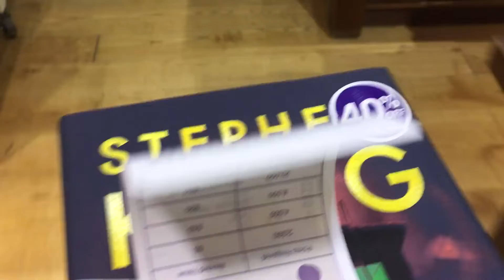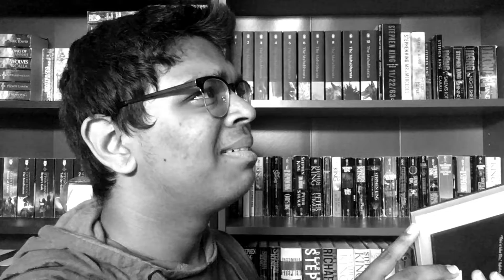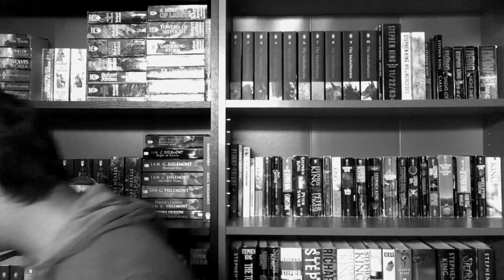THE INSTITUTE - STEPHEN KING REVIEW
Book: The Institute

Thoughts: Pretty good, but nothing as good as Revival or Outsider

Rating: 3/5